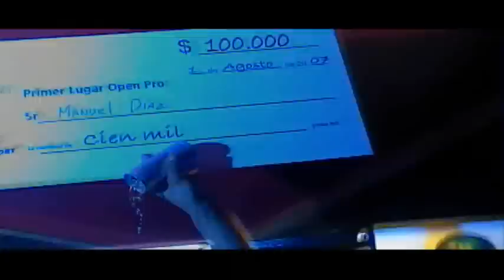Slopestyle Billabong By Xbox 360 presented by Ecoxtreme.cl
Campeonato slopestyle Billabong by xbox 360, septiembre 2007. editado y produccido Por ecoxtreme prod. Nota TV excluida Piloto Caida Libre.